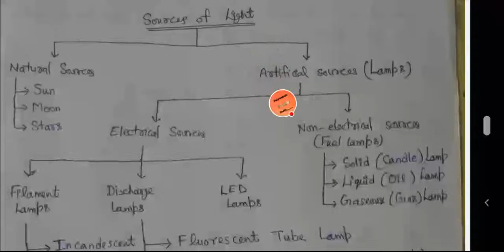Different Sources of Light for Illumination by Kamal Singh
Various types of sources of light for illumination